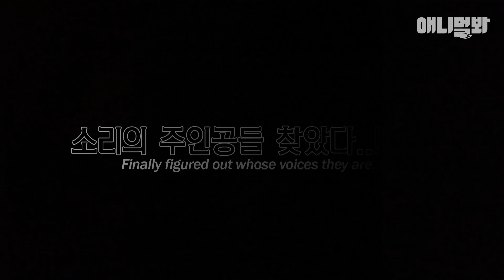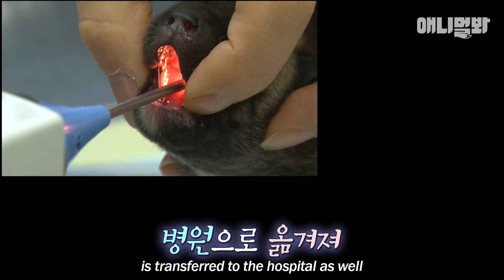강아지랑 숨바꼭질 게임하는데 청진기 치트키 쓰는 수의사ㅋㅋㅣVet Listens To A Heated Stone Floor Using A Stethoscope, But Why?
상상도 못할 장소에 새끼를 낳고 안알랴주는 어미 강아지..
더 놀라운 건 발견된 장소가..!

애니멀봐와 한배타고⛵